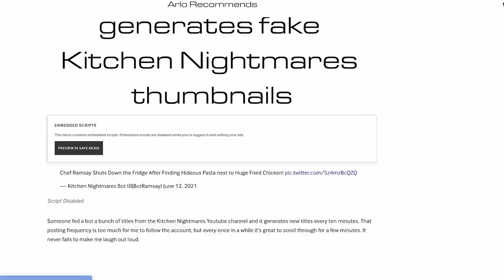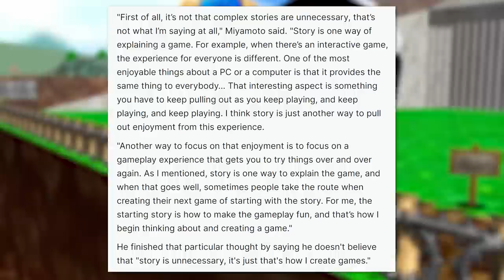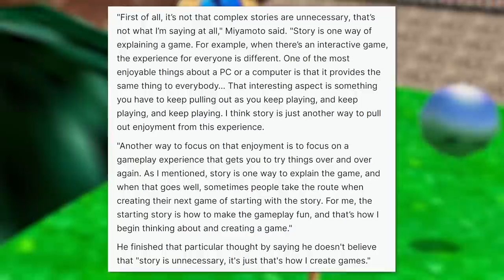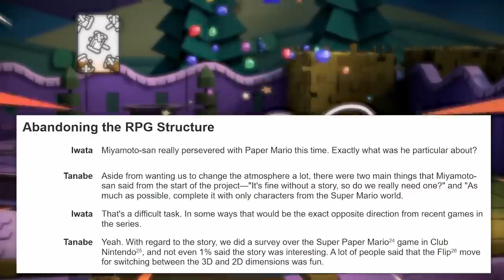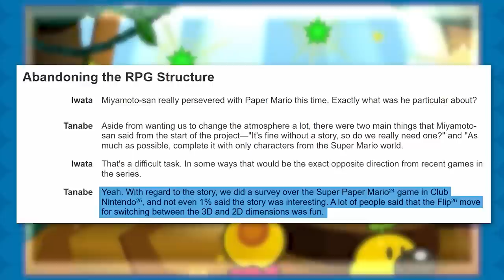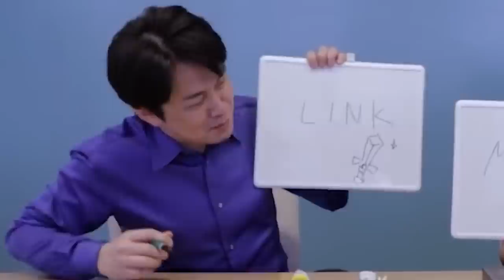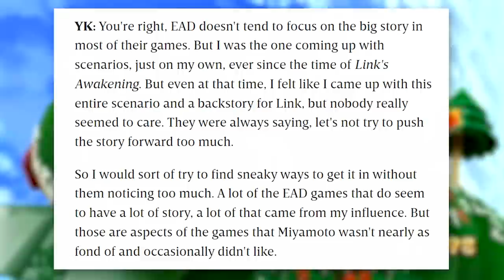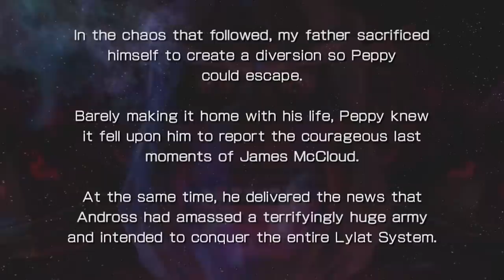Yes, Miyamoto DOES Dislike Story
Shigeru Miyamoto recently tried to put an end to the idea that he's against games having stories. He did not convince me.

TWOOTER: @ArloStuff